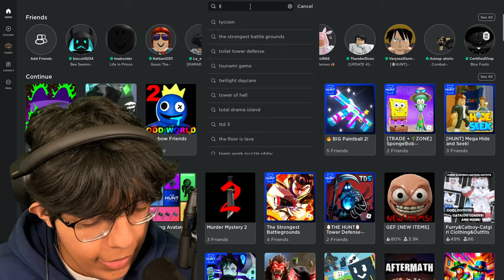This was NOT your typical neighborhood - Roblox A Typical Neighborhood